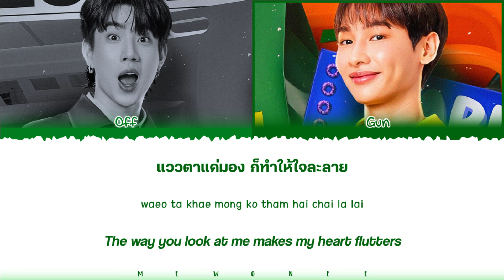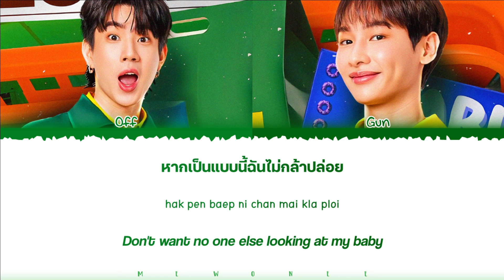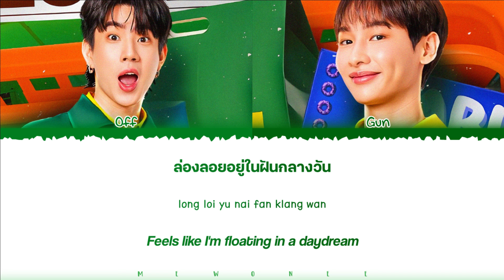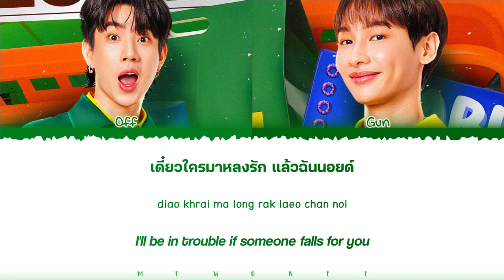【Off x Gun】 Cuteless (น่ารักน้อยลงหน่อย) (Original by PERSES)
Cuteless (น่ารักน้อยลงหน่อย) (Original by PERSES) | Off x Gun

- Artist: Off x Gun
- Song: Cuteless (น่ารักน้อยลงหน่อย) (Original by PERSES)
- Ost.N/A
- Show: BABII 24/7 CONCERT 2024
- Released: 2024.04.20